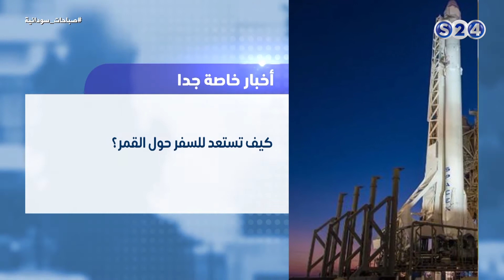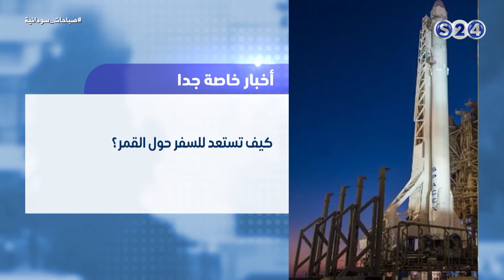كيف تستعد للسفر حول القمر؟ - أخبار تكنولوجيا - صباحات سودانية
انتقلت سودانية ٢٤ مع عدد من القنوات الى قمر عربسات  على الترددات  :
12523 رأسي- 12034 أفقي معدل ترميز
27500

الأربعاء 8-3-2017
تقديم
عمار ابوشيبة
شهد المهندس

ـــــــــــــــــــــــــــــــــــــــــــــــــــــــــــــ

ـــــــــــــــــــــــــــــــــــــــــــــــــــــــــــــ

اقوى البرامج الخاصة بالقناة :

ـــــــــــــــــــــــــــــــــــــــــــــــــــــــــــــ

سودانية 24 في رمضان :

ـــــــــــــــــــــــــــــــــــــــــــــــــــــــــــــ

ـــــــــــــــــــــــــــــــــــــــــــــــــــــــــــــ